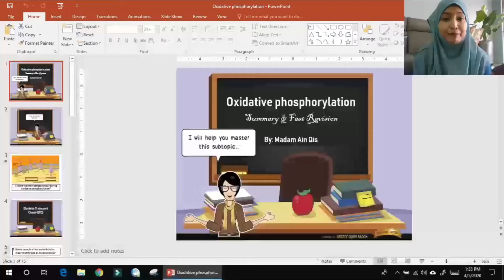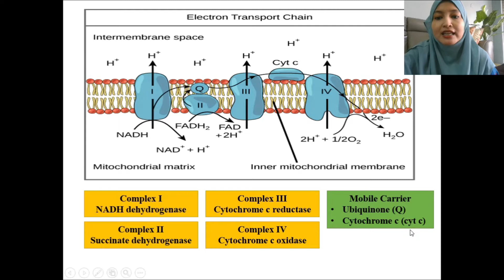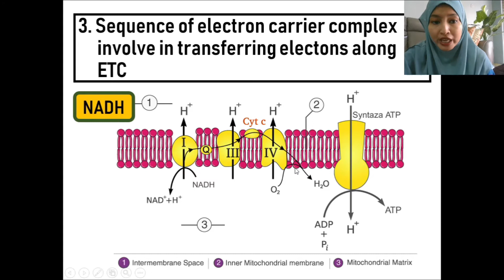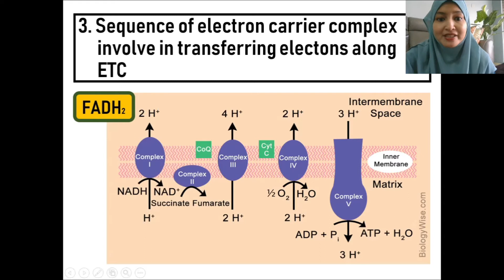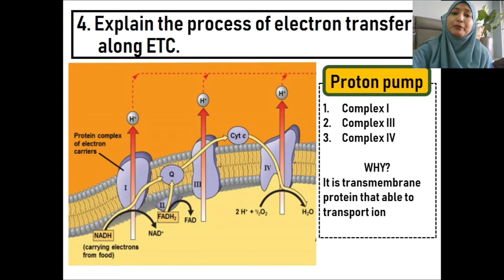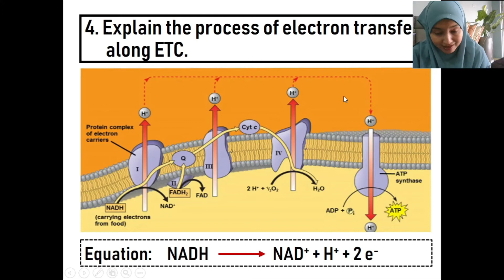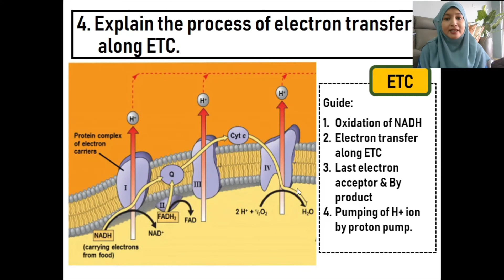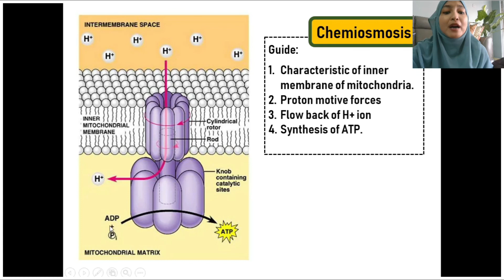Oxidative Phosphorylation Full Explanation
Detail explanation about oxidative phosphorylation that suitable for pre university level for Biology subject.